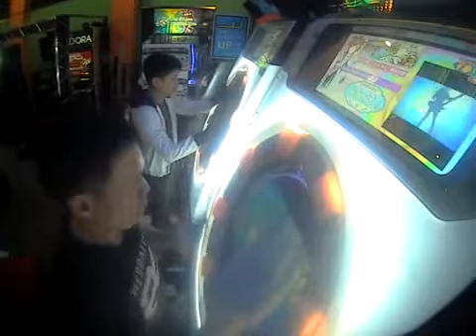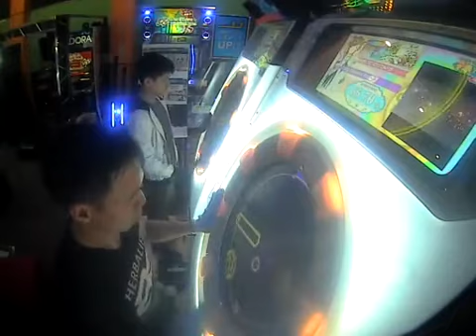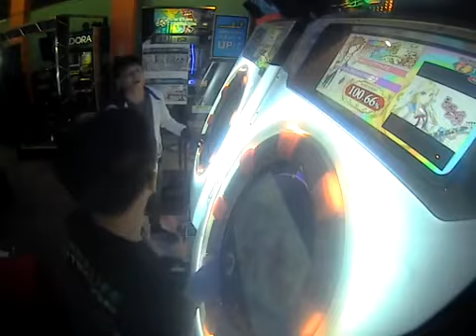[maimai MiLK] Tomoki*2 Bang Babang Bang!!! Master All Perfect